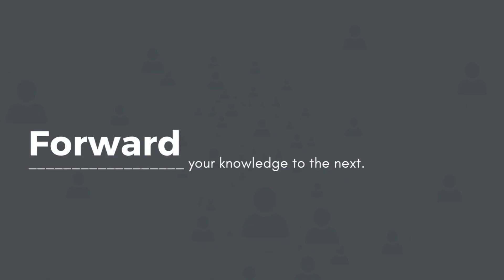Forward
"Learn it Forward" or "Forward" is an exclusive, invitation-only learning community inspired by the concepts of "Karma Kitchen" and "Pay it Forward." The program aims to create a positive learning and giving community where participants can enrich themselves while also extending their knowledge and experience to others.